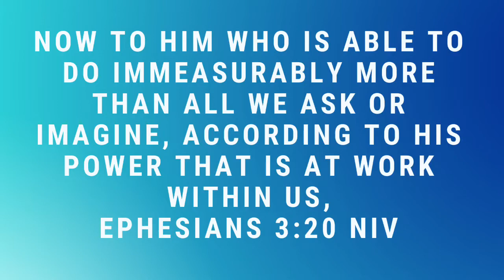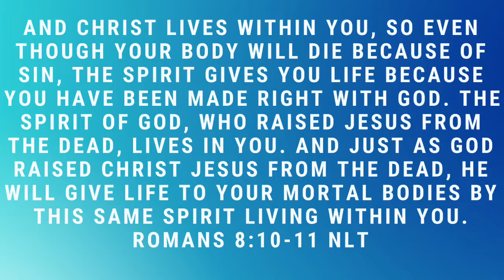There’s power trapped inside of you waiting to get out 4/12/2020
Online worship service 4/12/2020